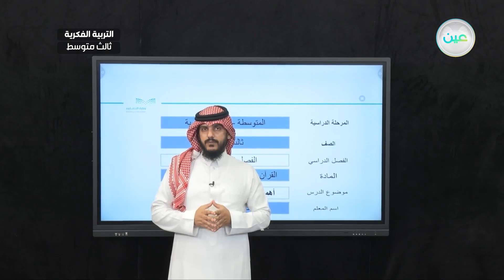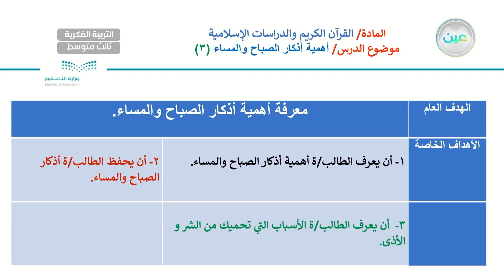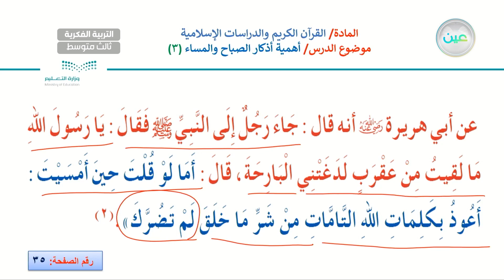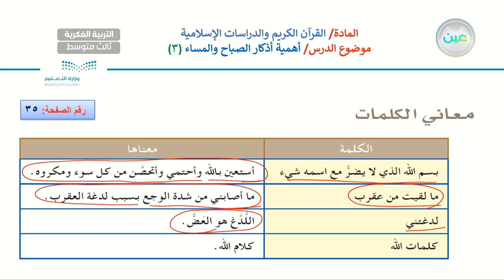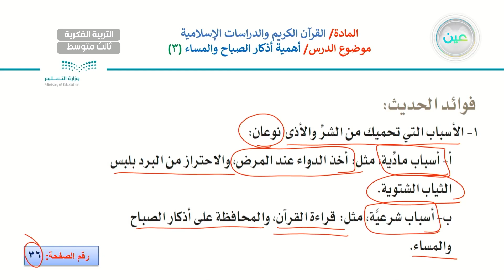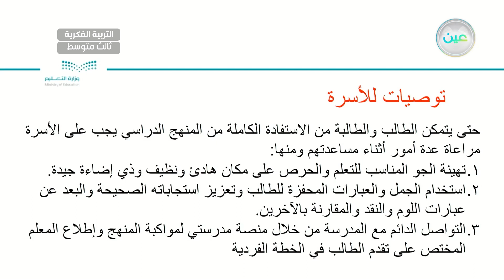أهمية أذكار الصباح والمساء 3 - القرآن الكريم والدراسات الإسلامية - ثالث متوسط فكري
الحصة 15 - الثلاثاء - الأسبوع العاشر - ثالث متوسط فكري